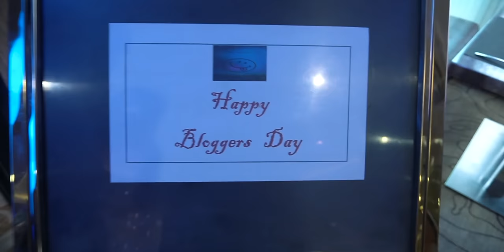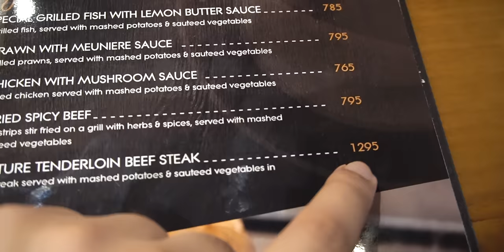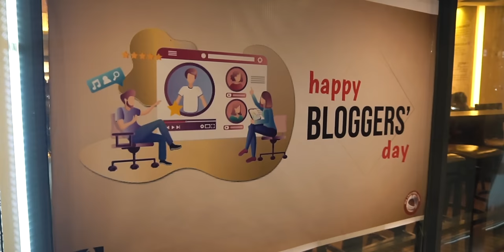Bloggers Day at Chocolate Room || Petuk Couple Meets Rafsan TheChotoBhai & Khudalagse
🛑 DON'T ever visit any restaurant based on our experiences. If we like any food, that doesn't mean that you will like it too. Everyone has different tastebuds. And not every restaurant can't come up with the same food quality every single time they cook. So, PLEASE, Keep that in mind.